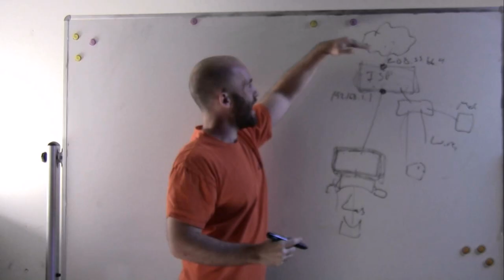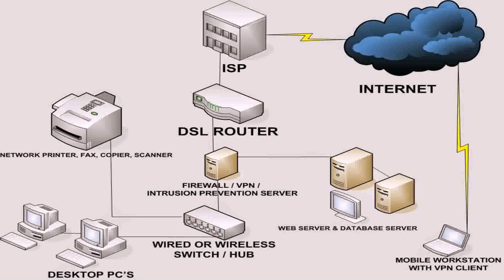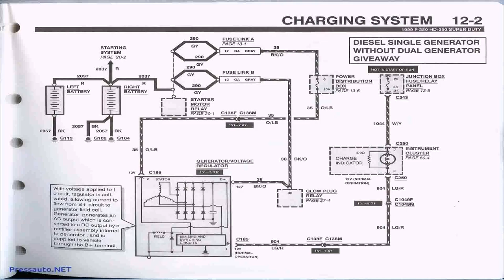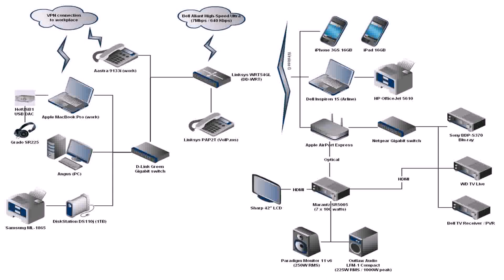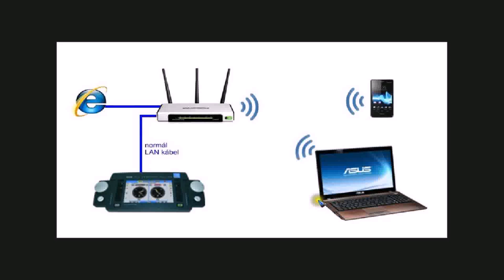Design Your Own Home Network - Gif Maker DaddyGif.com (see description)